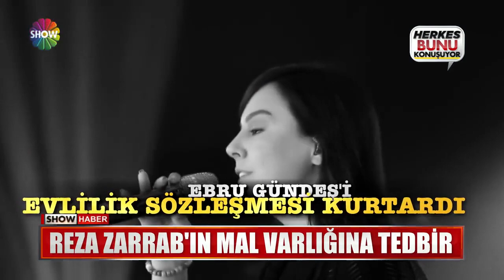Zarrab'ın 22 yakını arasında Ebru Gündeş yok